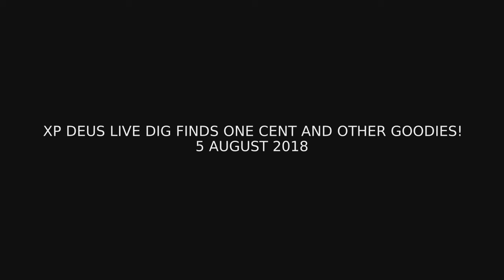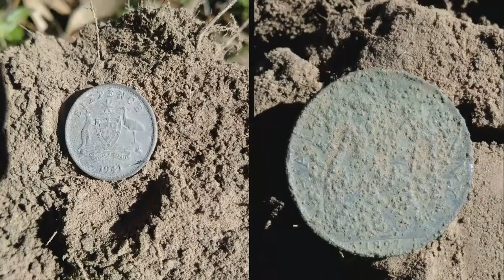XP Deus Live Dig Find a 1 cent, and other goodies! Sunday, 5-8-2018.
Another live dig short video! Unfortunately I did not find anything significant.